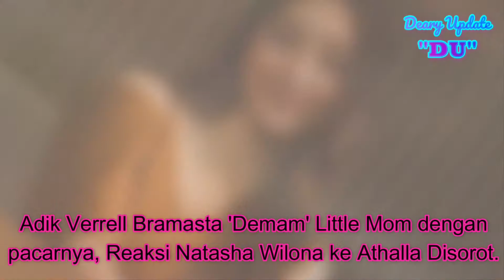Akhirnya Athalla Disorot Karena Demam Little Mom Dengan Pacarnya, Ini Reaksi Natasha Wilona